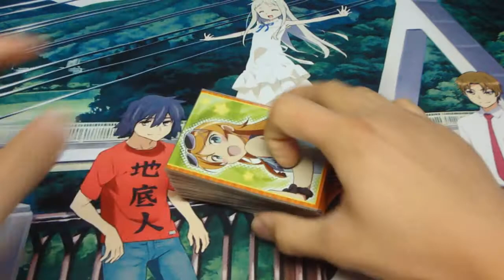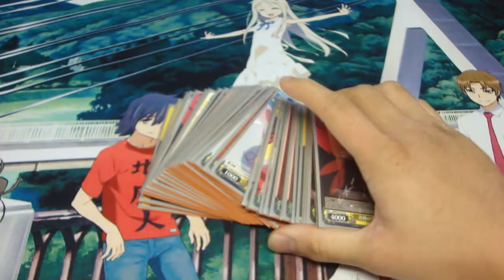Quick Update! Weiss Schwarz Nationals 2012 10/3/2012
We have a local regional's to qualify for Nationals that is happening on 10/20/12

(Scrolldown)

Like this video if you think I should start a contest! (If this video reaches 50 likes ill start one...)